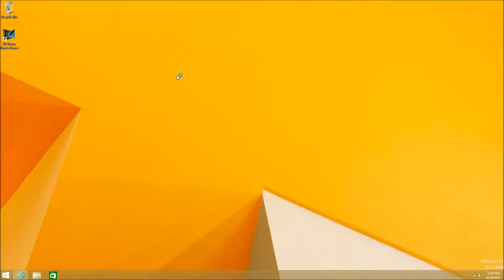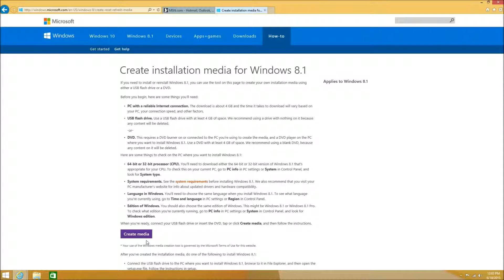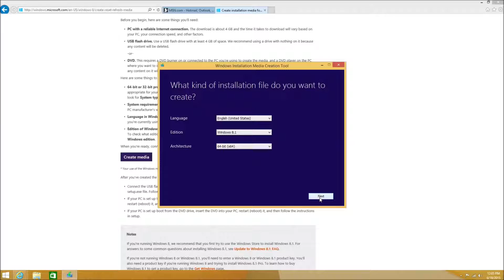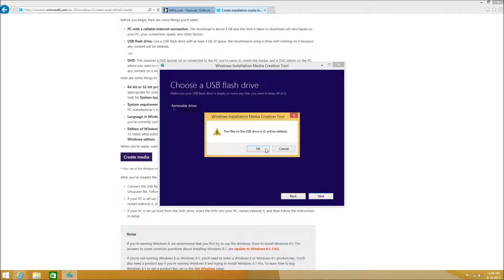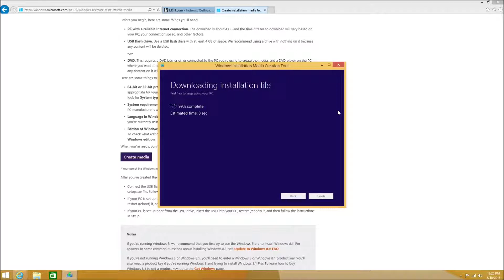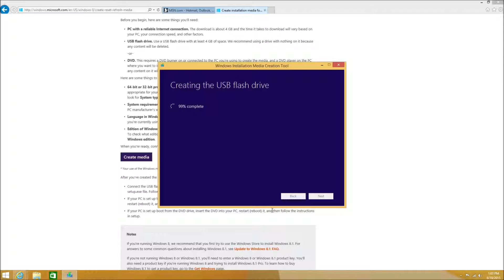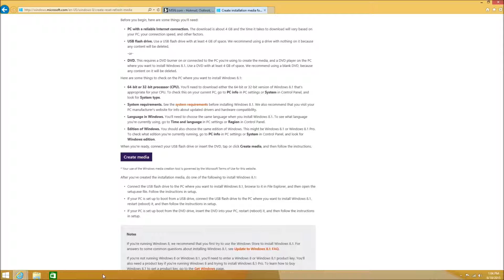Tutorial: Create a USB installer for Windows 8.1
A quick guide to creating a USB installer for a Windows 8.1 machine with a USB flash drive (4GB or larger).